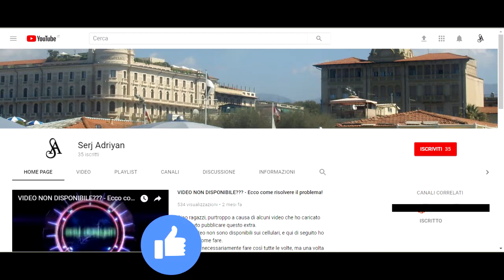GTA 5 - missione #57 "Carne fresca" - Gameplay PS4, [Prima persona, HD]